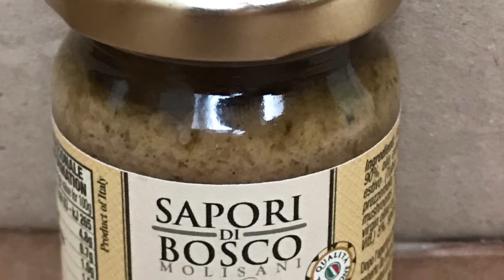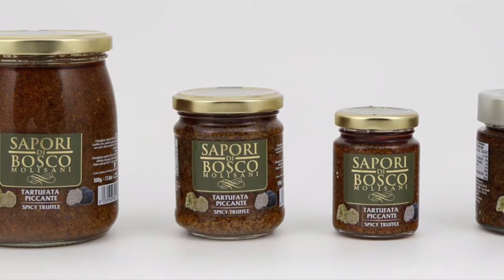Made in Molise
Italian grocery food in UK
We provide all the best food from Molise truffles, truffles sauces, olive oil, truffle oil and coffees!!